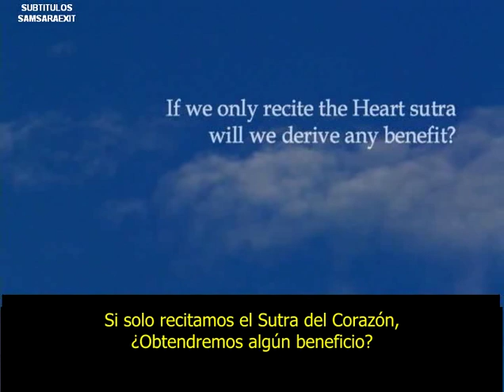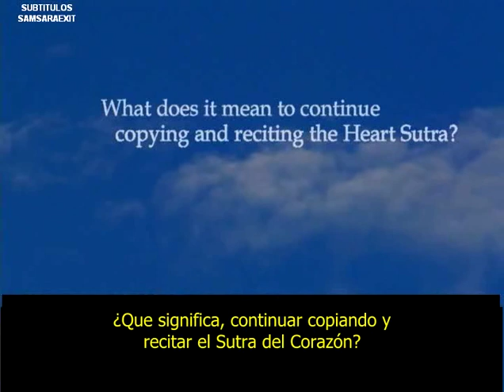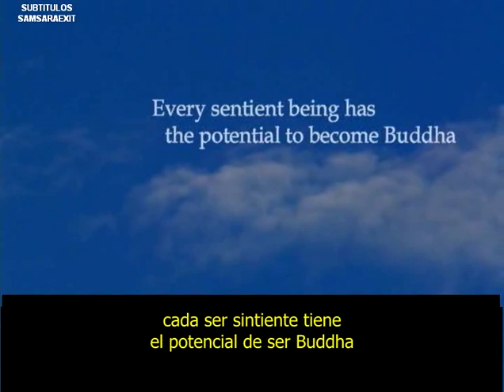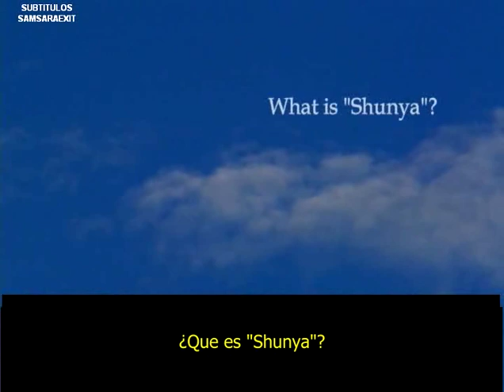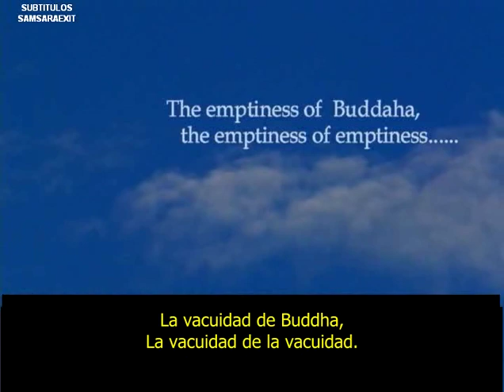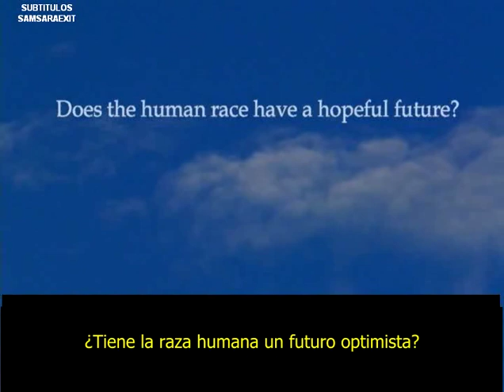Sutra del Corazón-Comentario del Dalai Lama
Desde su residencia en Dharamsala en el norte de India, el Dalai Lama responde diferentes preguntas sobre el Sutra del Corazón, hechas por un equipo de filmación de Japón.